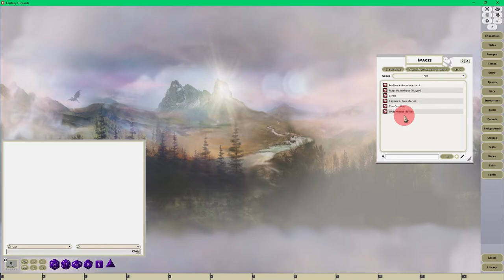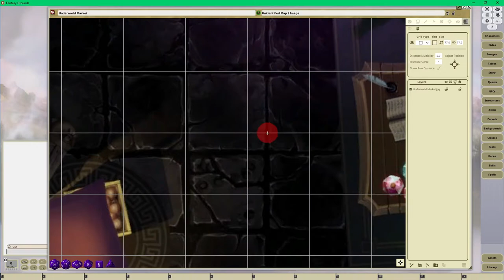Fantasy Grounds Unity Tutorial --- Adding A Grid To A Tactical Map & Showing Off The Grid Tools